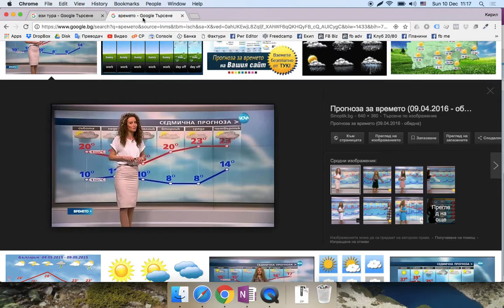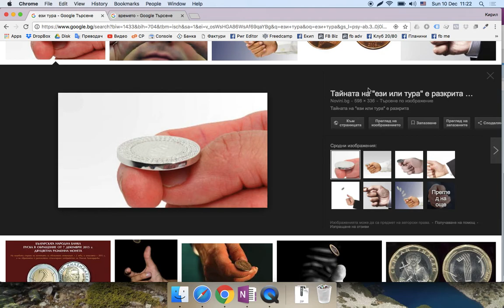Игри с вероятности и маркетинг: eзи тура и времетo. И други работи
Използвайте вероятностите във Вашия маркетинг - кога вероятностите, на които разчитате, са напълно необосновани и как да ги разпознаете? Изгледайте видеото докрай, абонирайте се и коментирайте.

Четете още статии за бизнес, маркетинг и технологии в нашия фирмен блог

Мои творчески неща можете да прочетете в lovelife.bg